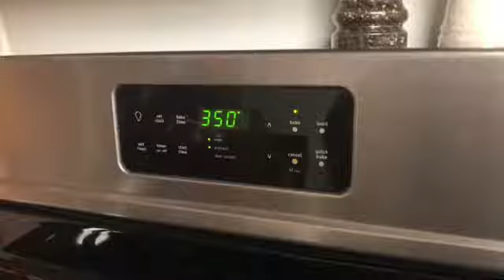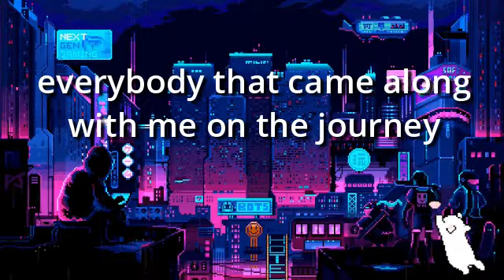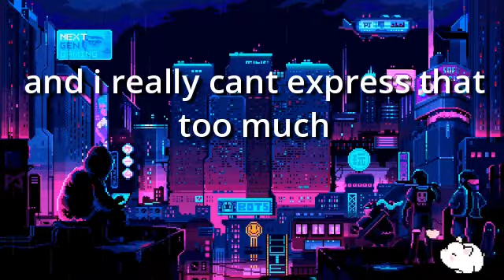i made a cake irl (happy 1k ♥)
thanks Tai for helping lol

♥ Twitch ♥ - @osnooz

♥ Instagram ♥ - @xfantasea

have a gud dayy o/ ily :)